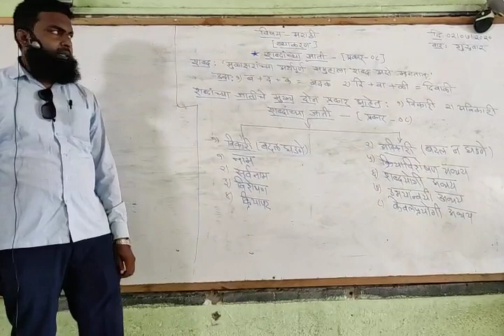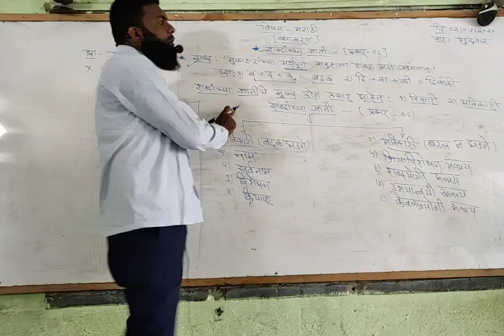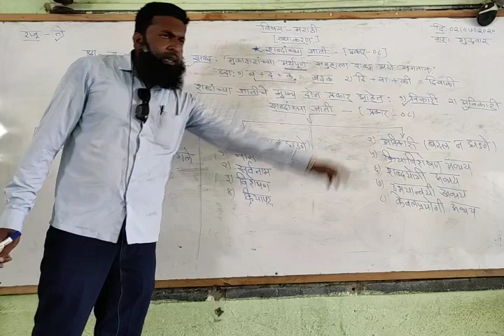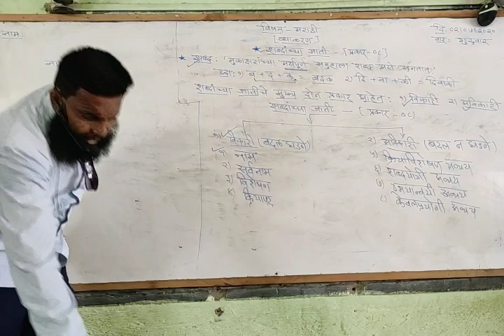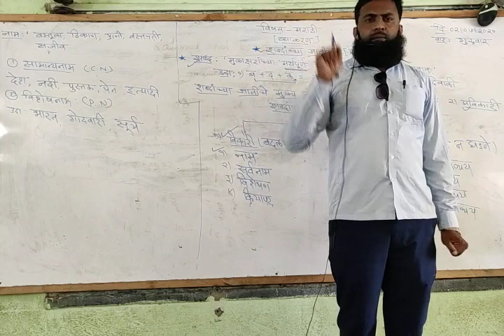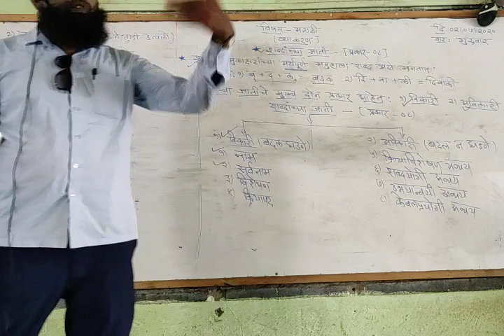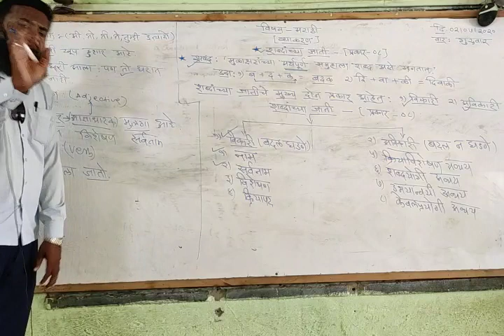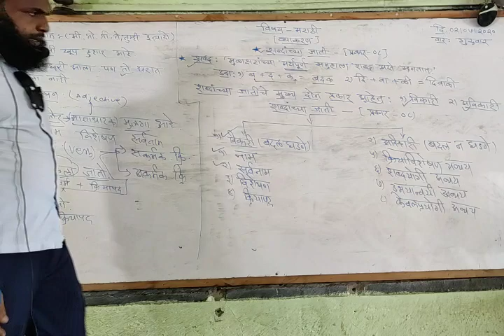PARTS OF SPEECH CLASS 8 9 10 PATHAN SIR